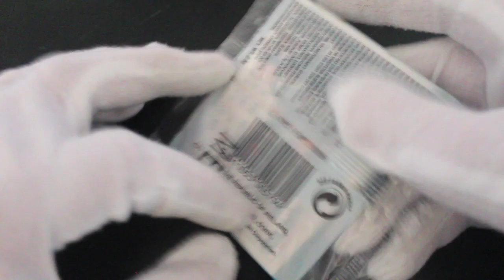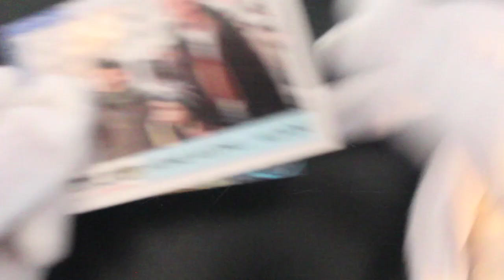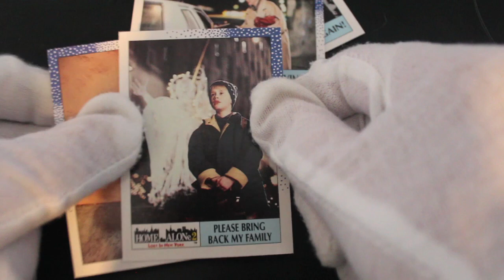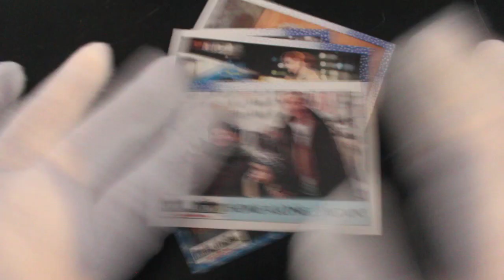Trading Card Tony #88 - Home Alone 2 (Christmas Special 2019) - Pack Opening!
The show where Trading Card Tony opens trading card packs and offers trading card tips on how to handle your trading cards!